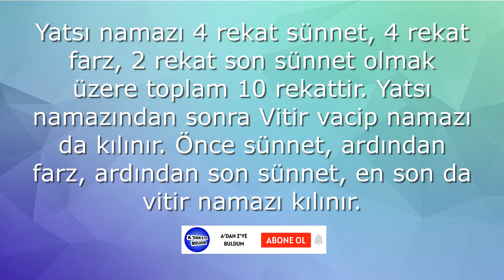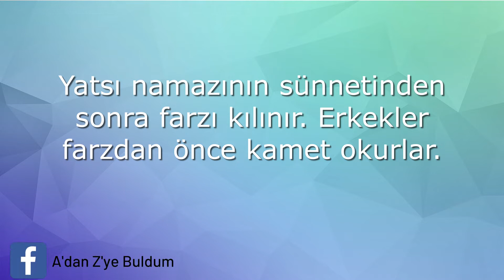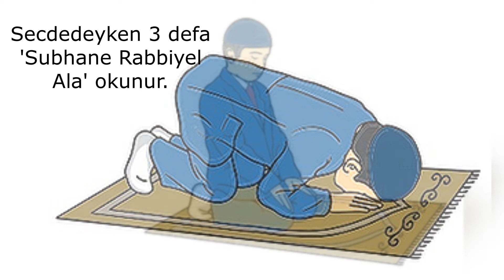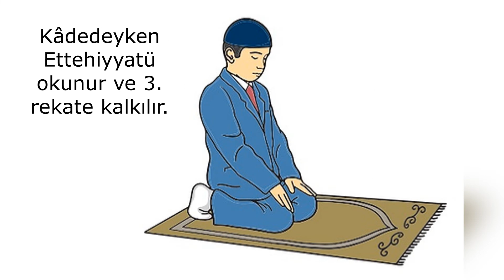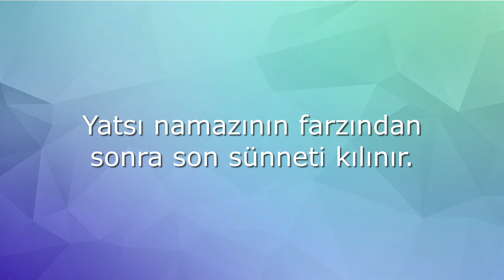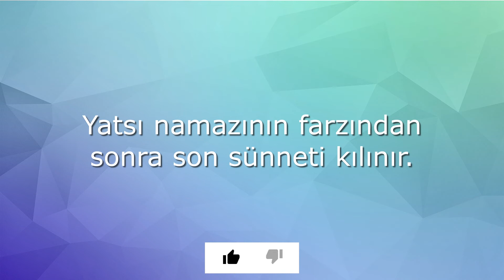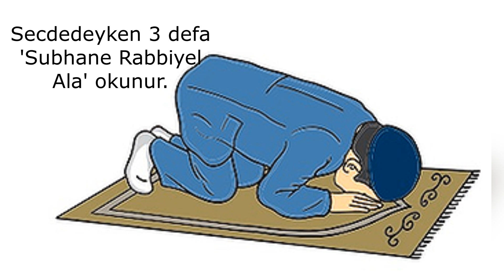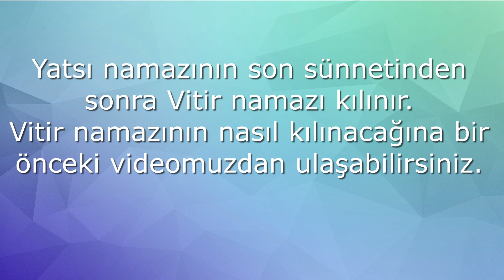Yatsı Namazı Nasıl Kılınır? -Yatsı Namazı Kaç Rekâttır - Namaz Nasıl Kılınır? - A'dan Z'ye Buldum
A’dan Z’ye Buldum kanalına hoş geldiniz.
Bu videomuzda yatsı namazı nasıl kılınır, yatsı namazı kaç rekattir, yatsı namazı ne zaman kılınır, yatsı namazının farzı nasıl kılınır, namaz nasıl nasıl kılınır, yatsı namazının farzı nasıl kılınır